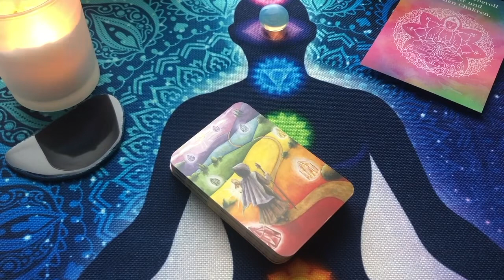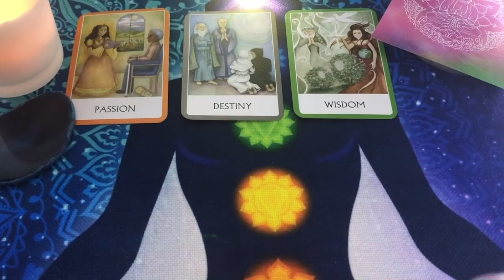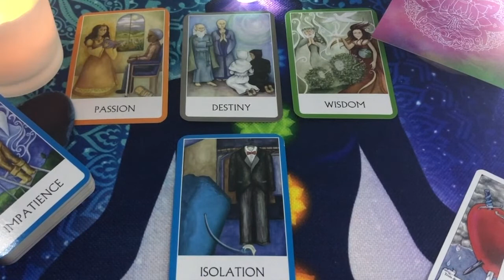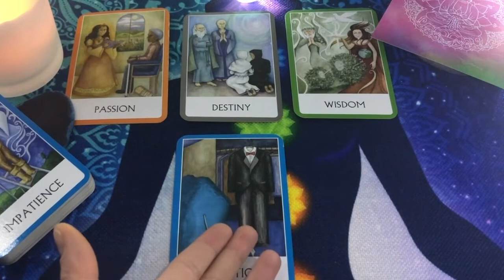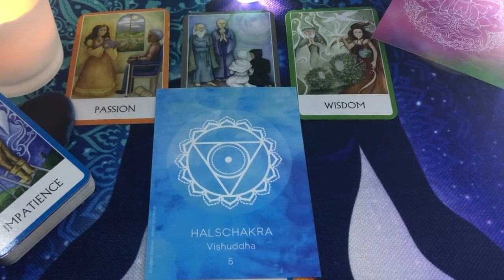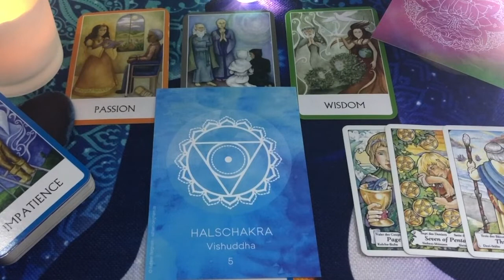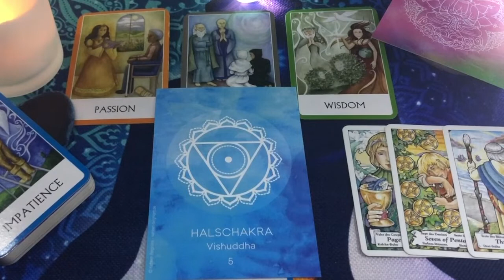Aura 7-13.12. LEW - głos serca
POCZĄTEK CZYTANIA od 01:50

Horoskop auryczny, czytanie ogólne.